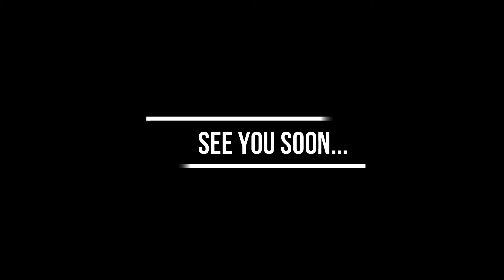Upcomeing video-Mental health and Awareness(UPDATE,NEWS,THOUGHT)by aapla Vinit Rajwat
Hello Social army fans..
This is the video for sharing some exciting info about our upcomeing video based on mental health and awareness by aapla manus Vinit Rajwat

We know from last 2 years we are not able  to stay connected consistently with you but we promise to you we are comeing soon with major things with new shows and activitys.